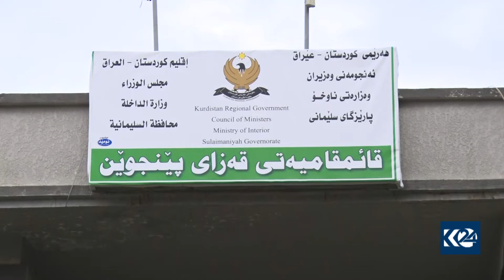هاووڵاتیان چاوەڕێی دابەشکردنی نەوت دەکەن